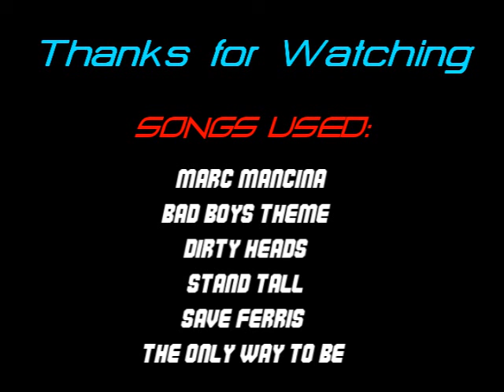Boat Race07/B2 Teaser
We filmed these awhile back and had fun making them but never "released" anything on it.  Got the green light from Grenade to use it so this is acting as something of another teaser for Barrage II as I intend to use some of the footage from these races in that video (which is still going to be made :P )  Sit back and enjoy.

Since it was so long ago, I couldn't remember the majority of the people in it.  I'll scour the old signup topic for names for the B2 credits.